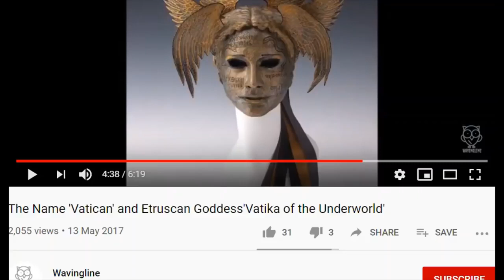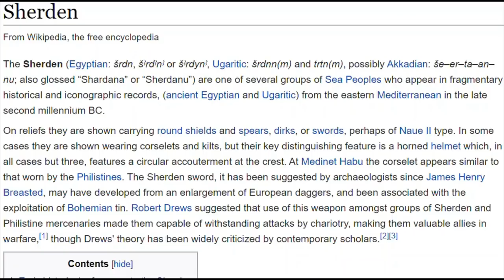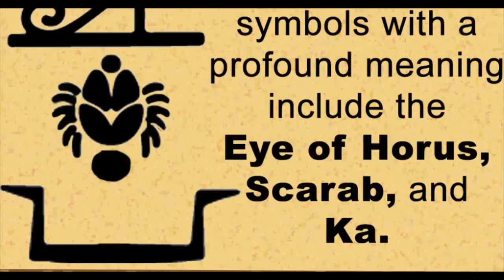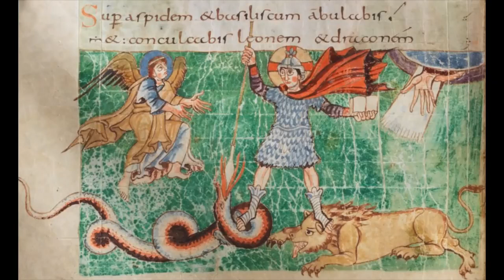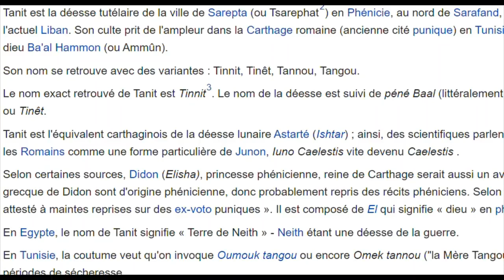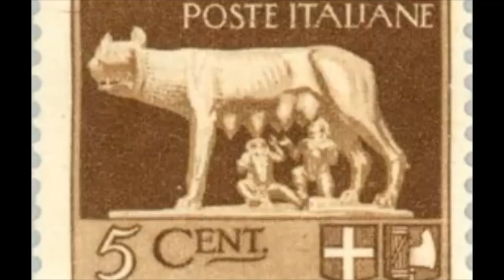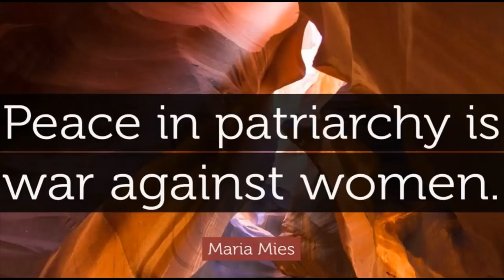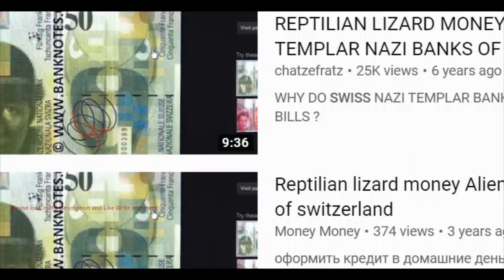Confoederatio Hel Vatica ¦ Matriarchy's SwiSS Goddess of Wars ¦ on Peaceful Fathers, Sons Brothers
The international abbreviation of Switzerland is "C.H.," which comes from "Confoederatio Helvetica."
 Ell Vatica Etruscan goddess Vatika of the underworld

Switzerland's old Latin name Helvetia said to come from the Helvetians, the first tribe settling in this central European region we have written historic records of.

The latin name Helvetia is still being used on Swiss coins and stamps.